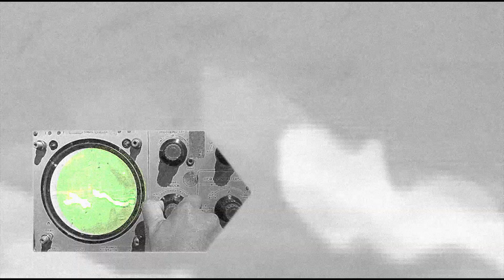Melted Toys - Neuzone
Cinematography by Dustin Adams
Underwater Peoples Records.